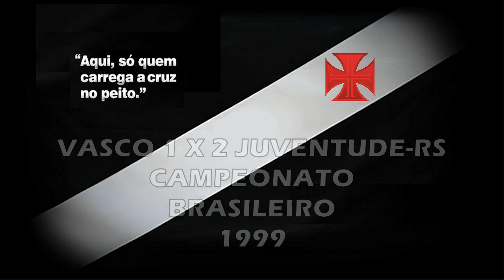Juventude-RS x Vasco - Brasileiro 1999 "Há 25 Anos"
Torcida Vascaína em todo o Mundo, esse é mais um vídeo do nosso canal, uma derrota do nosso Vascão para o Juventude-RS pelo Brasileiro 1999: 2 X 1, vale como documento histórico!

Vasco 1 x 2 Juventude (RS)

Data : 23/10/1999

Local : Estádio Alfredo Jaconi (Caxias do Sul - RS)

Arbitro : Romildo Corrêa  Público : 4.148

Gols : Henrique (Vasco 25/1ºT), Índio (Juventude 3/2ºT) e Cris (Juventude 17/2ºT)

Time do Vasco: Carlos Germano, Paulo Miranda (Paulo César), Odvan, Henrique e Gilberto (Felipe); Amaral, Nasa, Juninho (Donizete) e Ramon; Viola e Edmundo

Saudações Vascaínas!